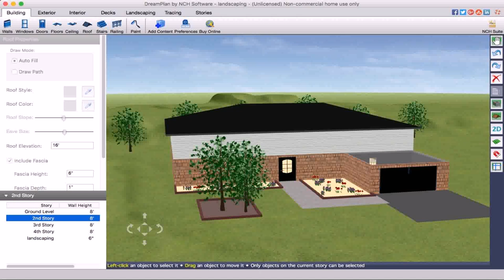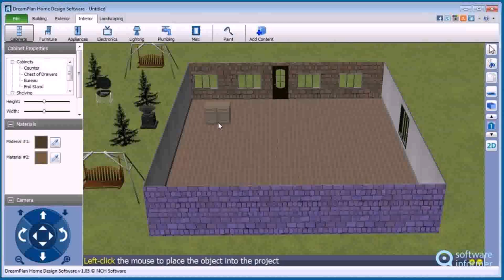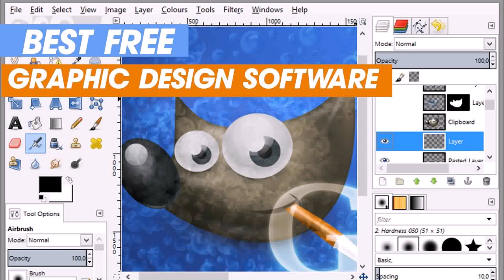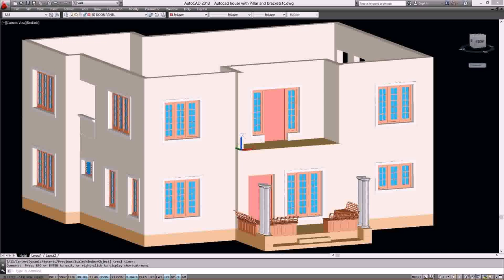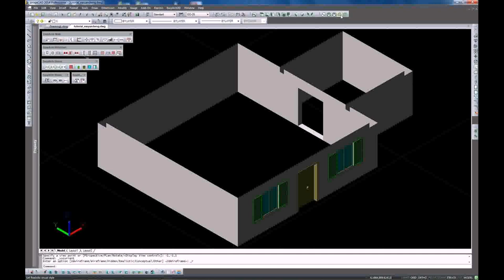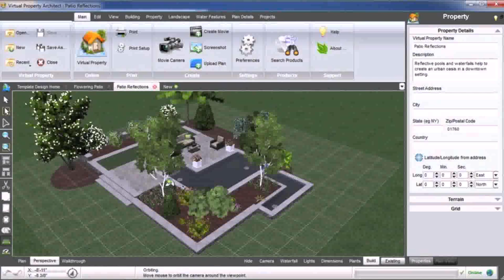Dreamplan Home Design Software Tutorial Pdf (see description)